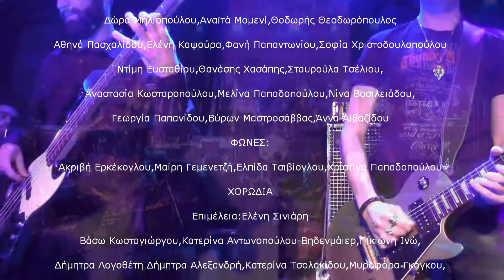SMOKE ON THE WATER / ΚΟΘ UNDERGROUND 2017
ΚΟΘ Underground 30/09/17
Ενορχήστρωση/Επιμέλεια: Κώστας Χανής
Ομάδα Κρουστών Σ.Ω.Θ.
Χορωδία "Feel For" Σ.Ω.Θ. - Επιμέλεια/Διδασκαλία: Ελιόνα-Ελένη Σινιάρη
Smoke On The Water - Deep Purple